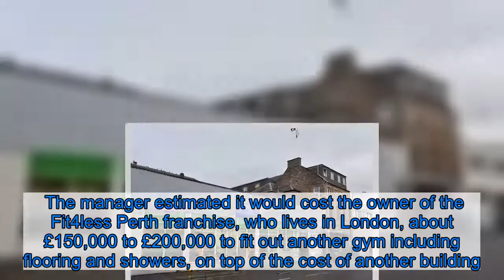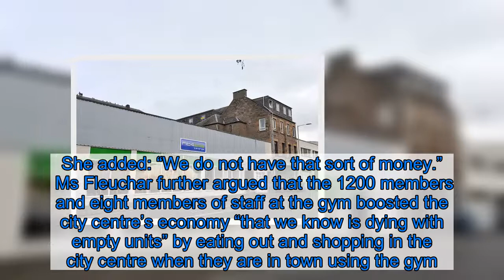Perth gym manager left "devastated" by council decision but vows to fight on to save facility in som